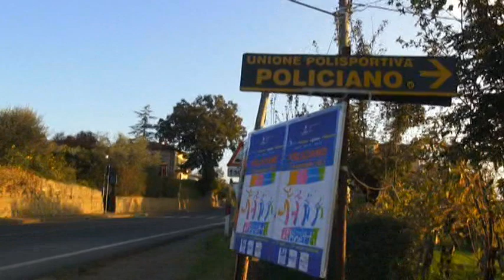Policiano, "Adesso basta" i cittadini chiedono maggiore sicurezza e interventi nella SR71